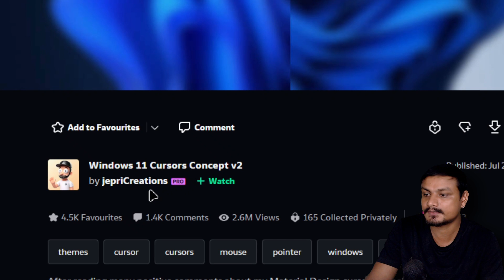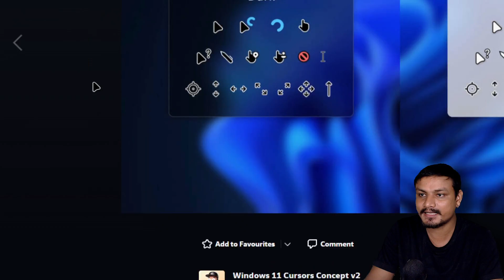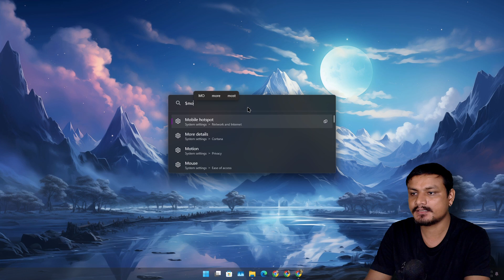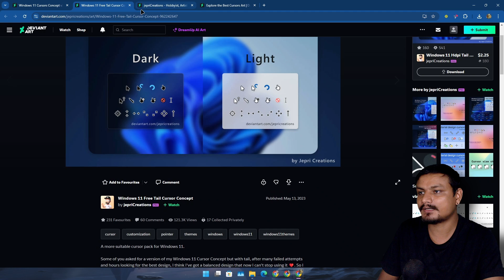Best Custom Cursor for Windows 11/10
Best Custom Cursor for Windows